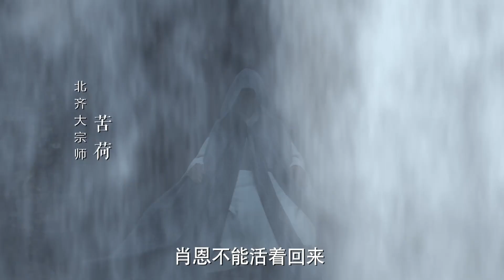《庆余年》五竹佟梦实Tong mengshi 部分剪辑15.找苦荷打架